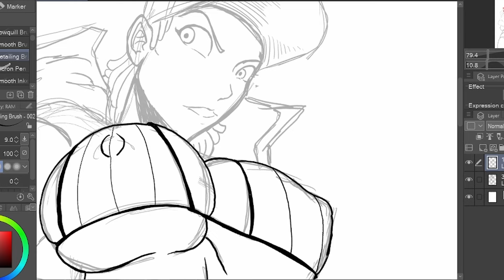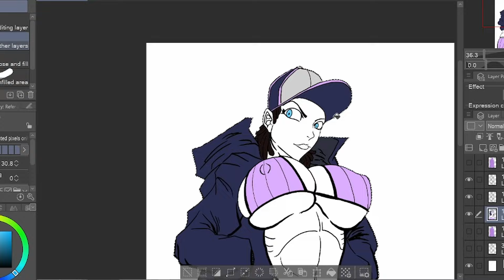Drawing Sport Babe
Wanna Play some baseball?

Song:
Alexi Action - Ghost